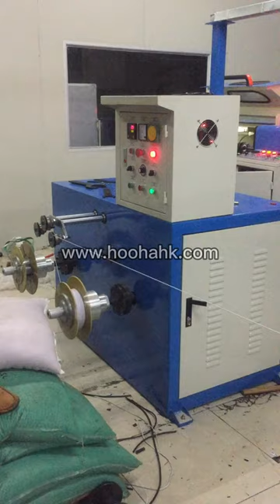High speed cable making machine PVC PE PP LSZH wire and cable extrusion machine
In the monitoring index system selected this time, 9 hard indicators including sales revenue, extensive net capital, net profit, and export accounting, but also include technological innovation, product quality, brand image, corporate culture and industry contribution 5 Great top soft teaching.